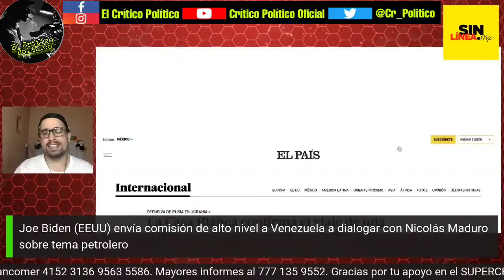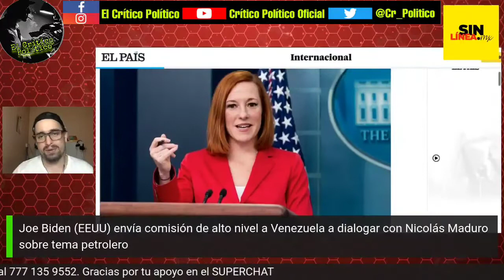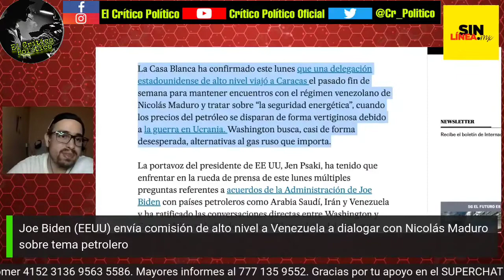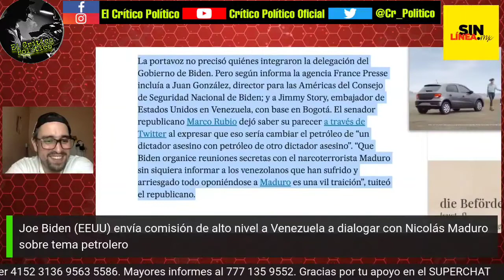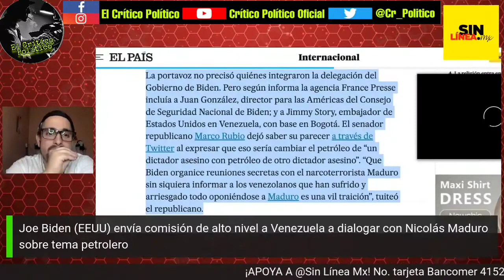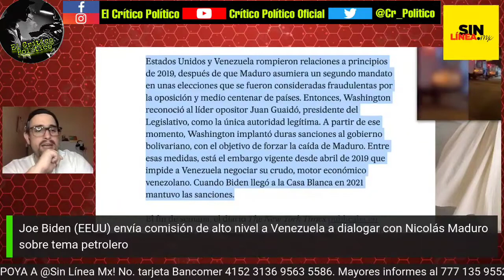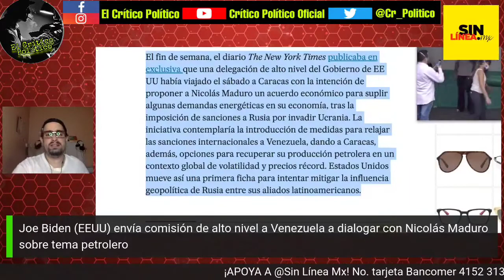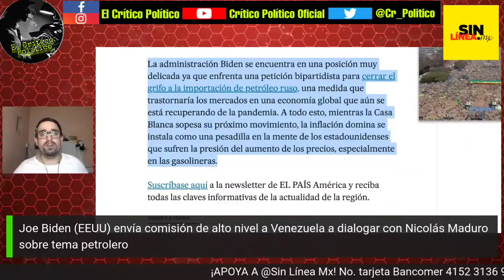CONTRARIO a pronósticos... EEUU envía alta comisión para negociar petróleo con NICOLÁS MADURO